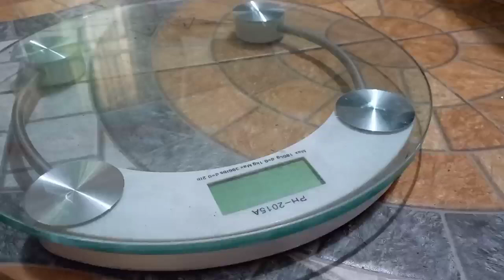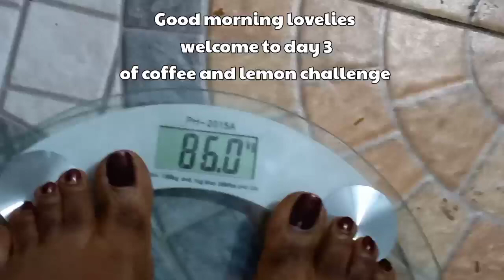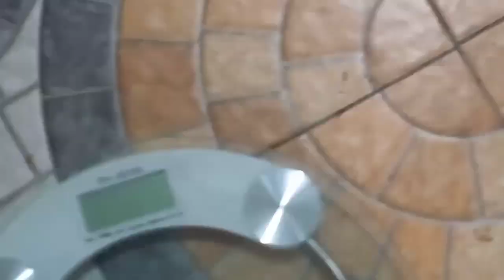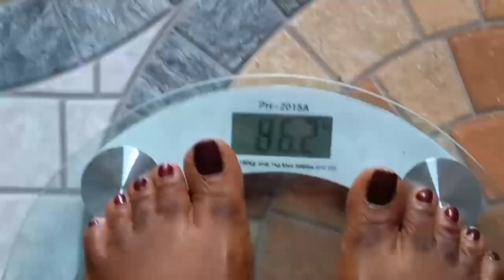Coffee and lemon diet weight loss challenge|5 days challenge|Result#Weightlosstip#weightloss#kukuatv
I had to try this. Drinking coffee and lemon. I challenged myself for 5 days. The result will shock you.

Hi lovlies, welcome to another powerful and healthy weightloss recipe on Kukua TV, where I share natural recipes for healthy living, diy and weightloss that has helped me and has no side effects.

All the ingredients are right there in the kitchen. Oya let's gooooo.

Remember "with God all things are possible".